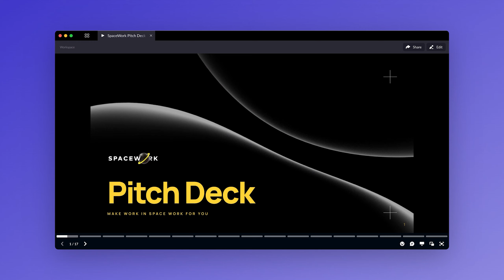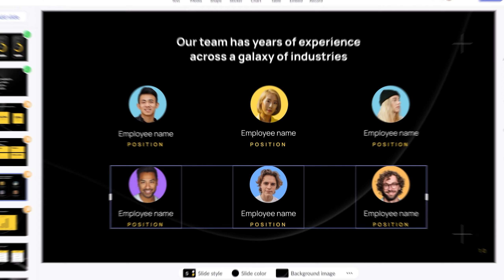Winning investors with the perfect pitch deck | Jessica Holzbach | Pitch Academy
Pitching advice from a founder and investor who's been on both sides of the table

00:00 Introduction
00:54 Why a pitch deck?
02:03 Building the pitch
03:37 Trying the pitch
04:33 Delivering the pitch
07:00 Summary

About Jessica Holzbach:
Fintech-focused serial entrepreneur and angel investor who's building Pile after exiting Penta to Qonto in 2022

About Pitch:
Pitch is presentation software that enables any team to quickly create beautiful decks that drive decisions.